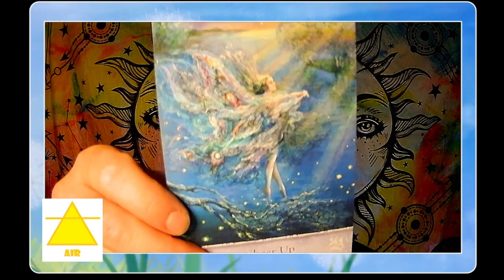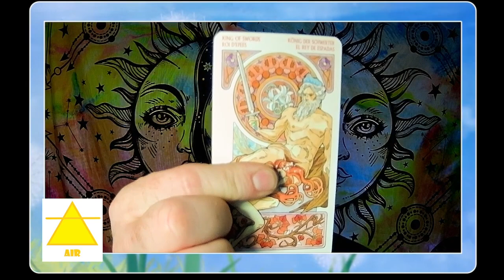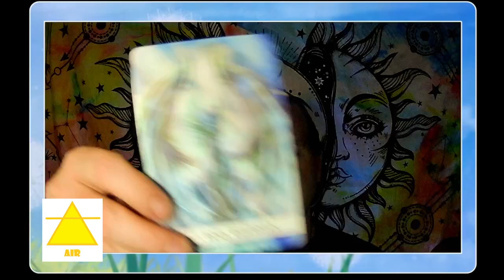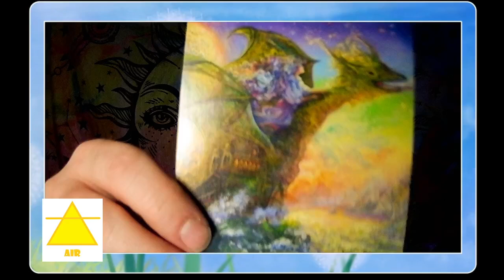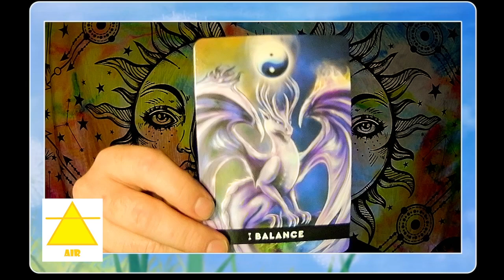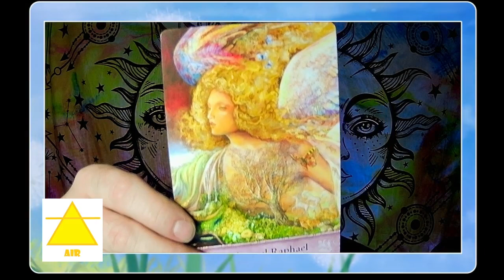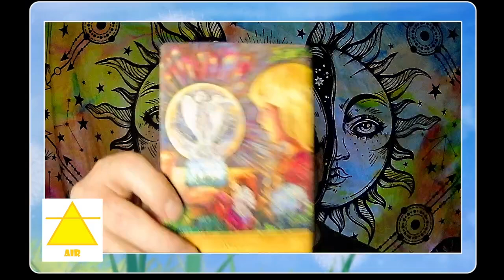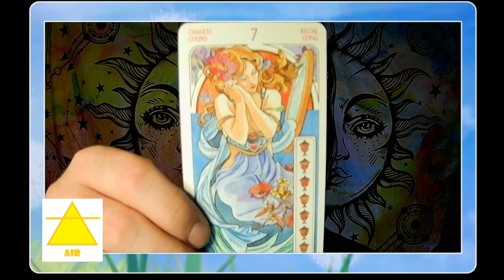Air Element Intuitive Reading, September 2024: Abundance, Sun Shining on You, Integration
Here is you monthly energy reading for September 2024 for Air Signs: Gemini, Libra, Aquarius.

The decks I am using today:

Dragon Path Oracle
Mystic Wisdom Oracle